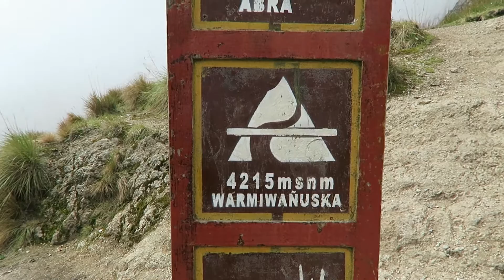Hiking the Inca Trail to Machu Picchu - Days 11/14 - Peru Travel Vlog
Peru Travel Vlog  // Days 11-14  // Zokah Photo & Video
Hiking the Inca Trail to Machu Picchu

Keep your eyes open for more VLOGS!

All filmed on the Canon G7X